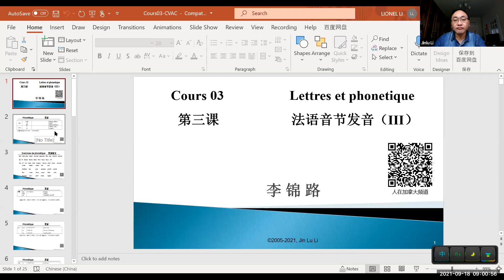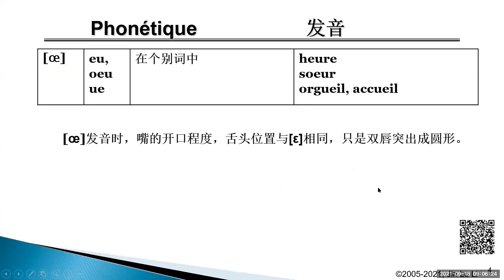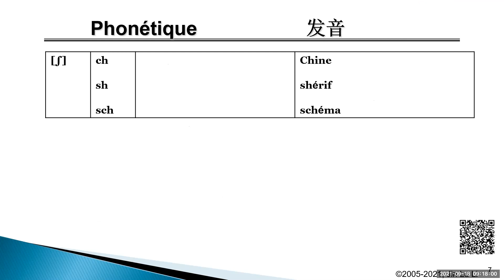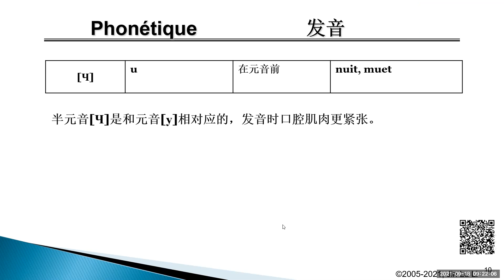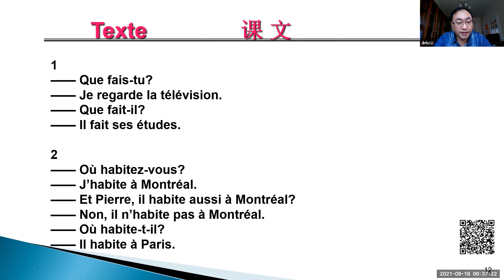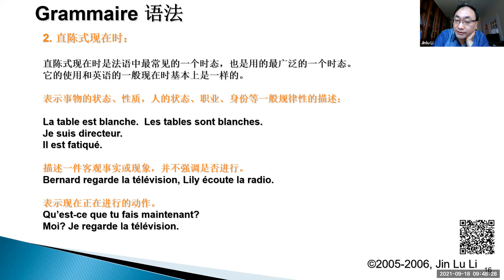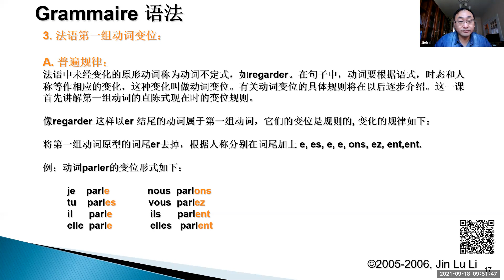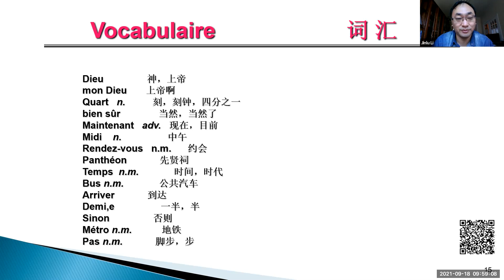法语零基础学习2021-09-18|志愿者活动